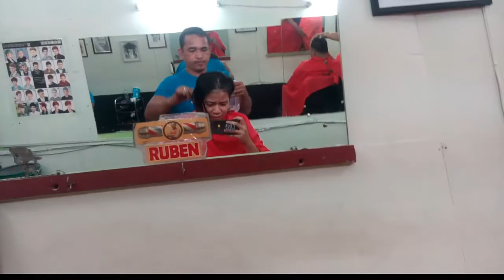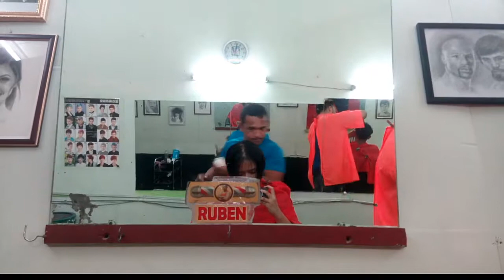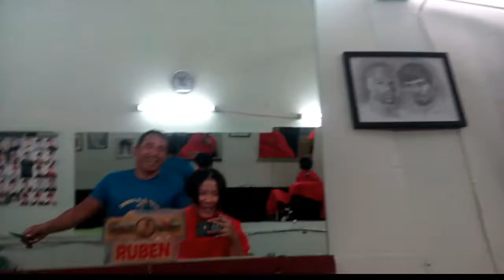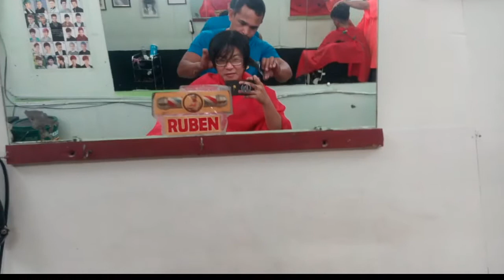Libre ahet sa.barber's